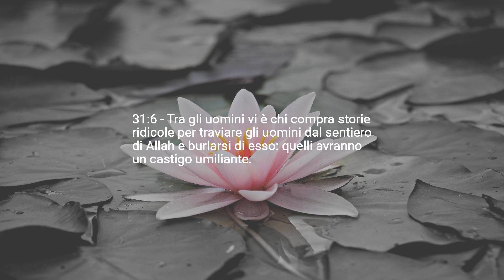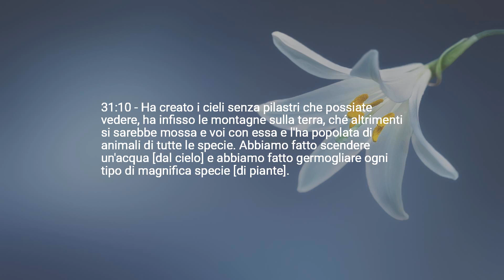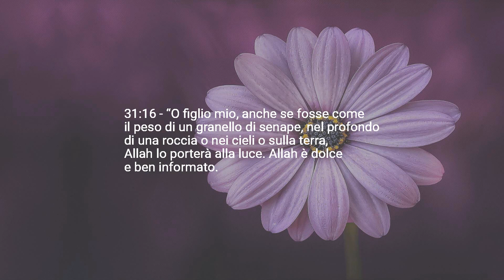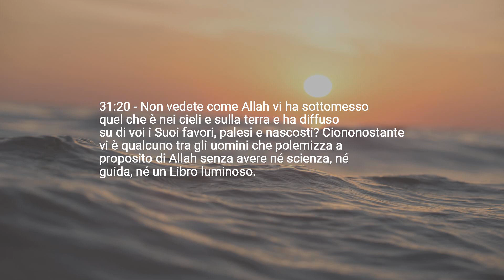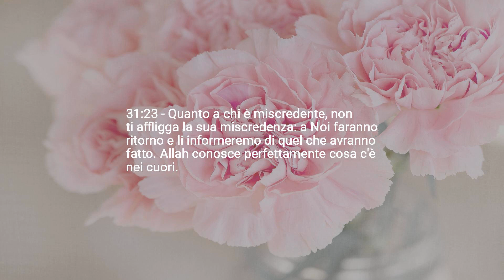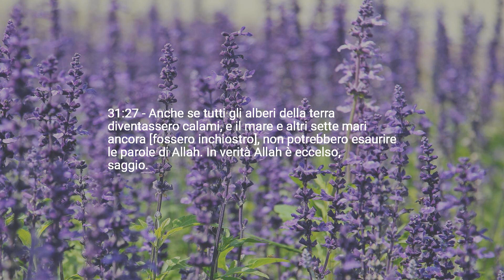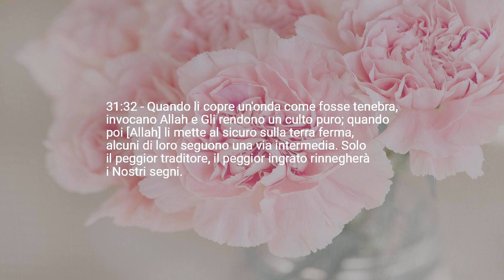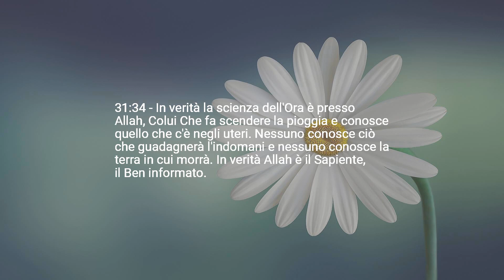Capitolo 31 — Luqman